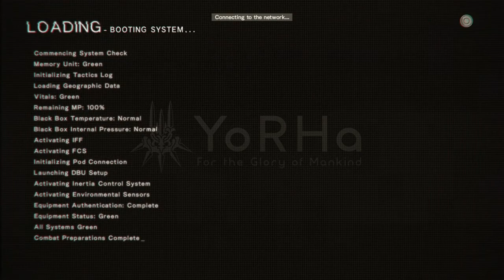Nier: Automata 100% Walkthrough Part 10 - Route A - Doing the last couple of side missions (Part 1)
Part 10 of the walktrough of Nier: Automata.
This walkthrough is for all endings,  all sidequests and all collectibles.

Warning,
Look out if you talk to Anemone and get the  Missile Supply Mission from her 2:26 because some side missions will be unavailable or will be glitch out.
That happen to me with The Wandering Couple side mission do I must do that again In Route B ;(

Camp Development 3:30
Animal Care 5:32
Anemone's Past 16:16
Treasure Hunt at the castle 17:55
Speed Star 39:17
Culinary Researcher 46:15